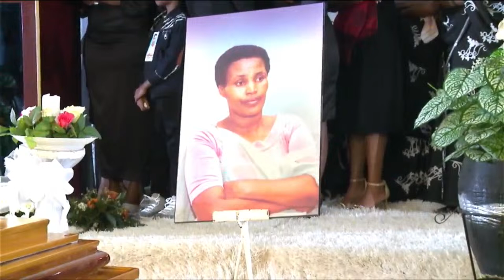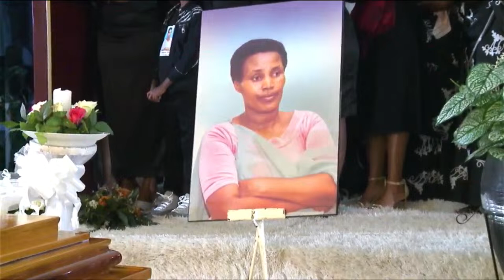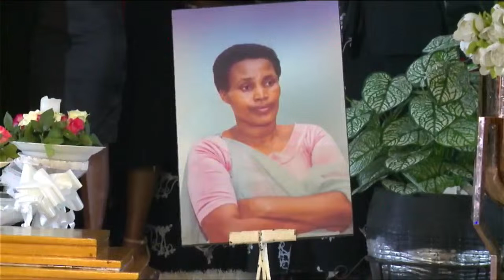UMUHANGO WO GUHEREKEZA BWA NYUMA UMUBYEYI WACU || Uzia NYIRAGABA || 27.02.2024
WIFUZA KUNGIRA IGITEKEREZO cg ICYUFUZO , INYUNGANIZI WATWANDIKIRA KURI 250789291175